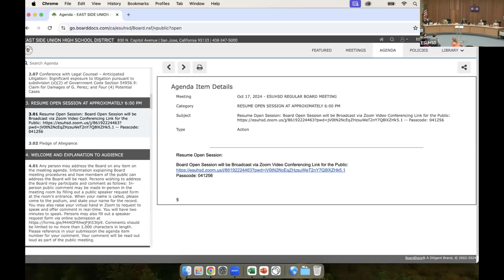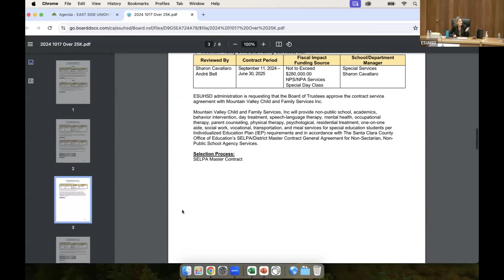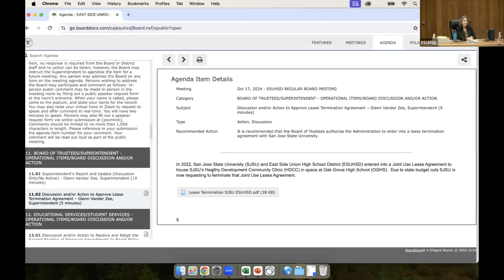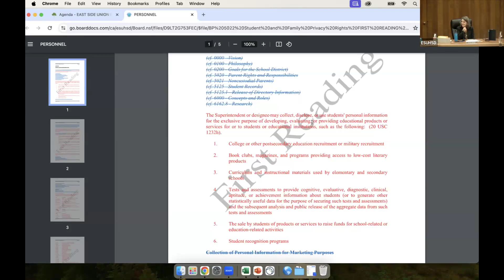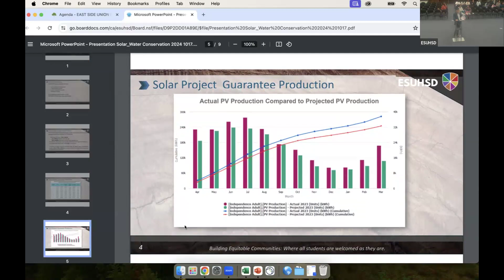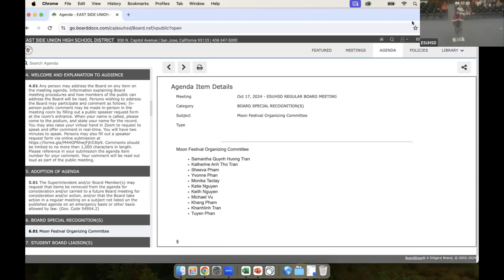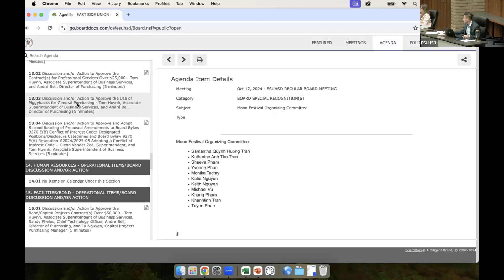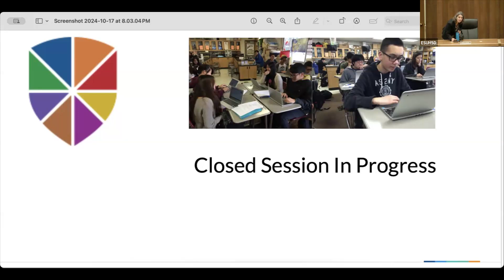ESUHSD Board Meeting 10/17/24